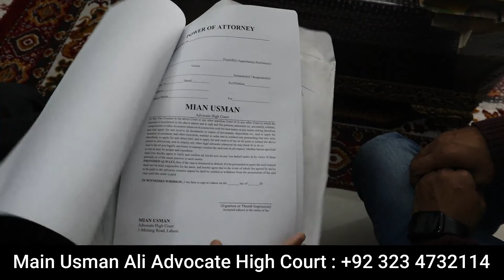Mian Usman Ali Advocate in High Court - How to Hire a Lawyer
ویڈیو  میں  ہول  سیلر  کا  مکمل  ایڈریس  موجود  ہے ۔  شکریہ

کوئی بھی کاروبار شروع کرنے سے پہلے تھوڑا تجربہ ہونا ضروری ہے۔ ہماری ویڈیوز دیکھنے کے بعد کسی بھی بزنس مین سے کاروباری لین دین میں نفع  و نقصان کے زمہ دار آپ خود ہوں گےہم یا ہماری ٹیم نہیں۔

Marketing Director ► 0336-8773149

Caution: This is just an informative video about business. We do not promote any Businessmen privately. Dealing with any businessman, after watching our videos will be your own responsibility in case of any profit and loss.

Thanks!
Mr. Bullet